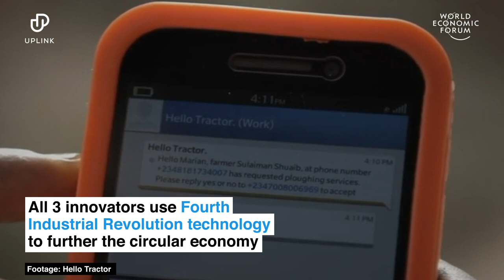3 innovations making the circular economy a reality | UpLink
Circular economy is an economic system aiming to tackle climate change: here are 3 innovations that are turning this into reality.